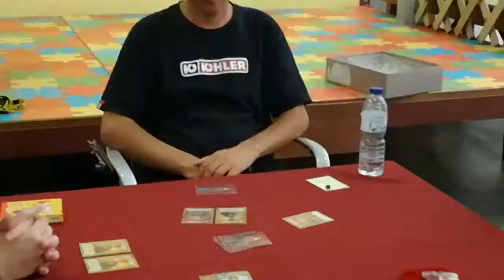38º encontro mensal de board games de braga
Este mês foi assim: awesome